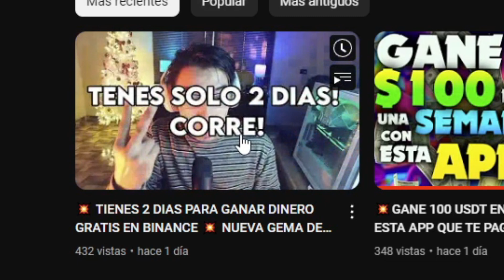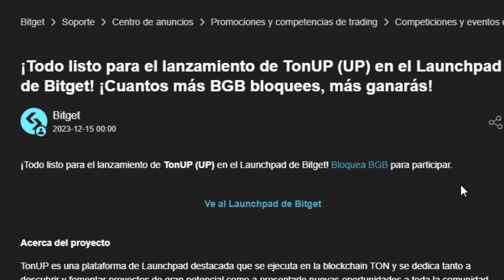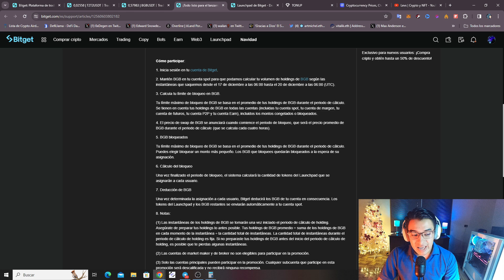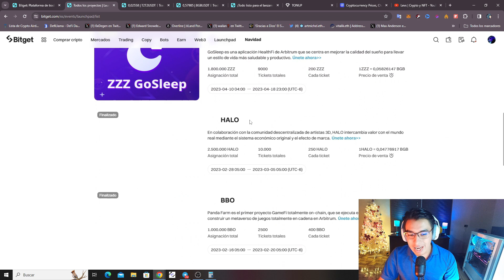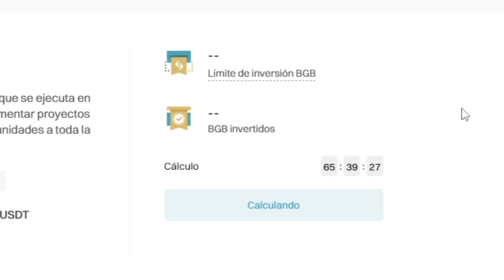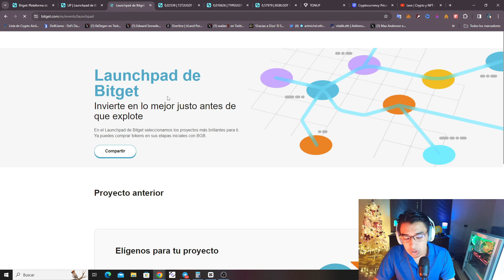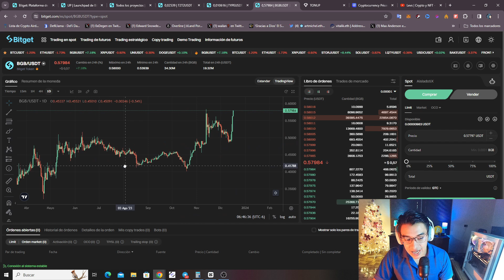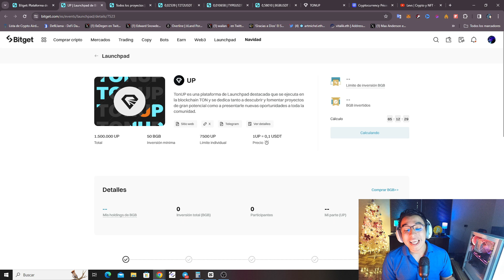💥NUEVO LAUNCHPAD DE BITGET 💥 UN 3X MINIMO ASEGURADO! 💥 MUCHO POTENCIAL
Bitget Ha lanzado un nuevo sistema de Launchpad! Estos Launchpads anteriormente se han hecho MINIMO UN 5x! Ya que las monedas han EXPLOTADO! CASI SIEMPRE EXPLOTAN! ESTO ES INCREIBLE!

Contacto